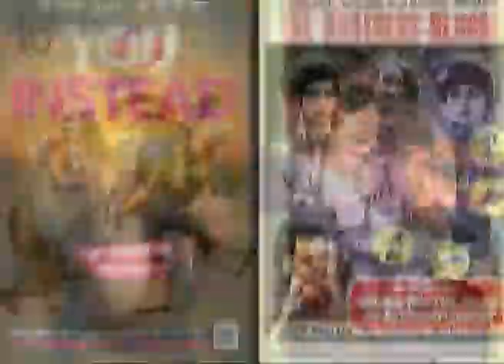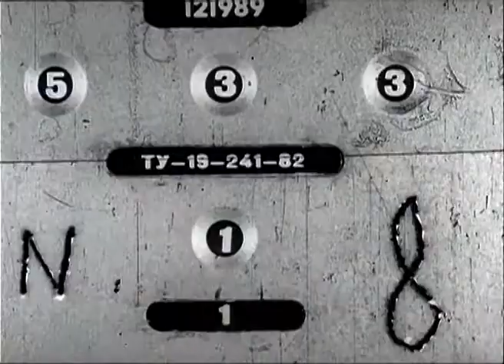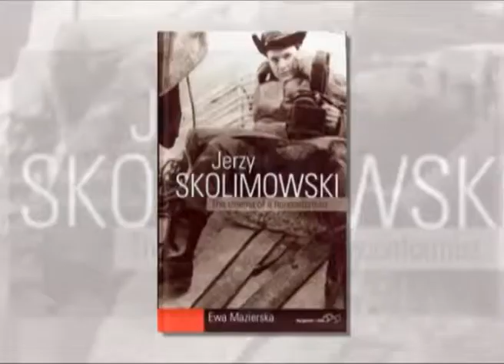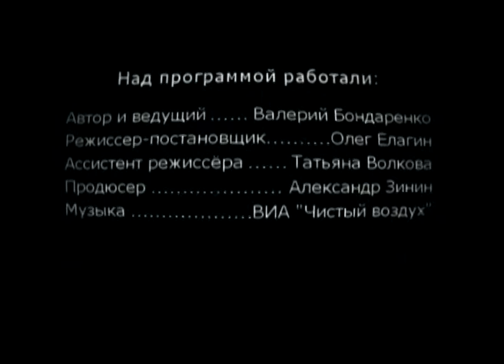Киногид 12.05.2013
В киноклубе "Ракурс" в течение полутора месяцев идет ретроспектива польского кино.